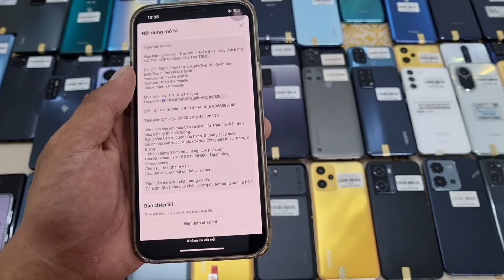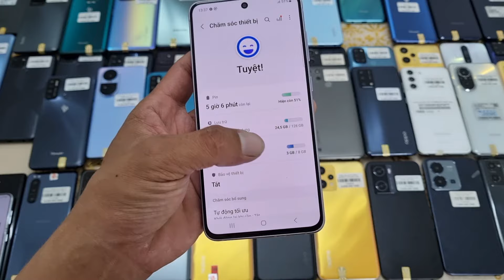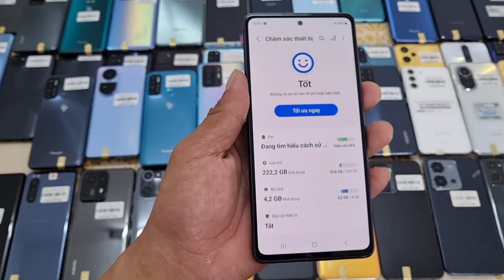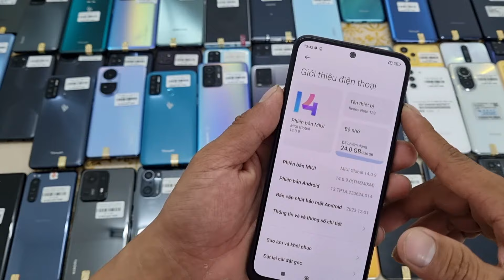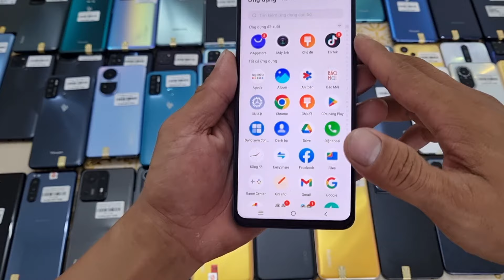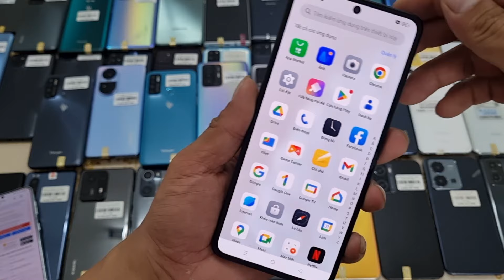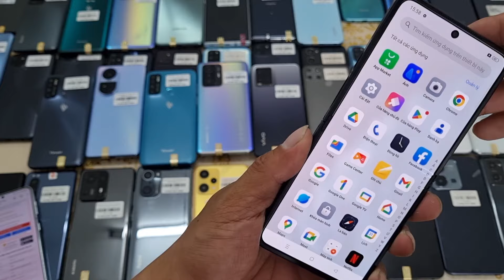Ngày 15-01 về lô máy lg velvet 2pro chỉ 6tr.Redmi k40 gaming chỉ 4tr.Vivo.Oppo.Giá rẽ có trả góp.